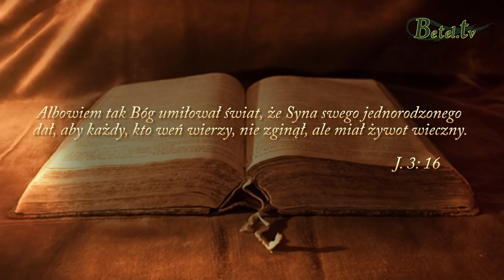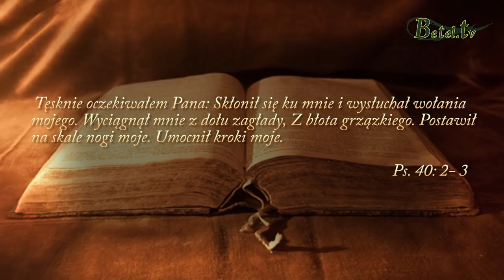Bagno zagłady- pastor Jarosław Wasilewski